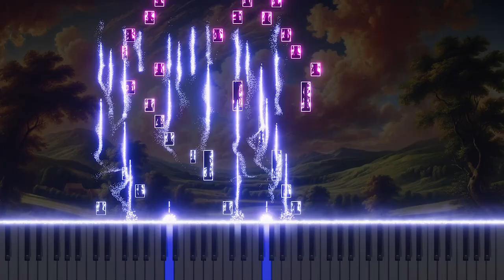Vivaldi's 'Concerto for Strings in G' RV151 'alla rustica' 3.Allegro: Piano Arrangement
This is a piano arrangement of Antonio Vivaldi's 'Concerto for Strings in G' RV151 'alla rustica', 3.Allegro. Experience the lively and energetic character of this piece through a vibrant piano reinterpretation. Vivaldi's original rhythms and melodies are brought to life in a fresh and modern way.